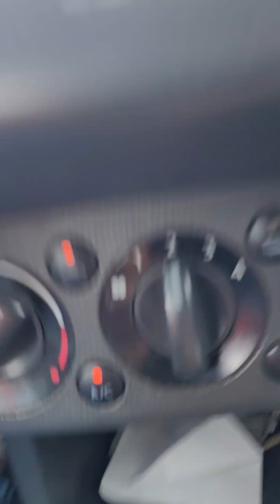rumbo a santiago de los caballeros. al plan médico. marzo 2023